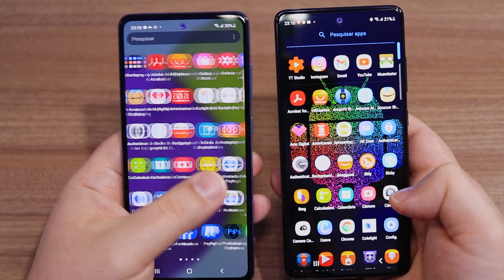Samsung S20 FE ou Samsung A52 - Qual o Melhor entre eles pra Você?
Nesse vídeo teremos o comparativo definitivo entre esses dois ótimos custos-benefícios, Samsung S20 FE e Samsung A52!
Como uma diferença relativamente curta de preço, pode se tornar um pouco difícil escolher entre o Samsung S20 FE e o Samsung A52, porque apesar do que possa parecer, nem sempre o celular com melhores especificações é o melhor de fato em tudo!
Trazendo algumas similaridades em suas especificações, talvez você acabe se surpreendendo com o que tenho a dizer nesse comparativo entre o Samsung S20 FE e o Samsung A52!
Vem comigo conferir qual desses dois aparelhos custos-benefícios é o melhor pra você, Samsung S20 FE ou Samsung A52?

Para Comprar no Brasil:

📌Assine a Amazon Prime por R$ 9,90/mês
📌Smartphones Xiaomi (Amazon)
📌Smartphones Samsung (Amazon)
📌Smartphones Motorola (Amazon)
📌Smartphones LG (Amazon)
📌Smartphones Asus (Amazon)
📌Smartphones Apple (Amazon)
📌Smartphones Huawei (Amazon)
📌Celulares/Smartphones em até 10X (Amazon)
📌Fones de Ouvido (Amazon)
📌Smartwaches e Smartbands (Amazon)
📌Livros (Amazon)
📌Carregadores Vários Modelos (Amazon)
📌Power Banks (Amazon)
📌Qualquer Produto (Amazon)

Equipamentos Utilizados na Gravação:

Microfone de Lapela Sony ECM-CS3